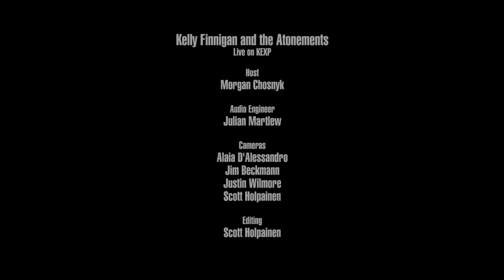Kelly Finnigan & The Atonements - Full Performance (Live on KEXP)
presents Kelly Finnigan & The Atonements performing live in the KEXP studio. Recorded July 11, 2019.

Songs:
Every Time It Rains
Can't Let Him Down

Host: Morgan
Audio Engineer: Julian Martlew